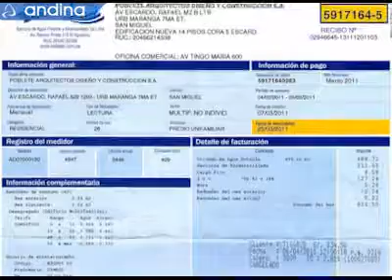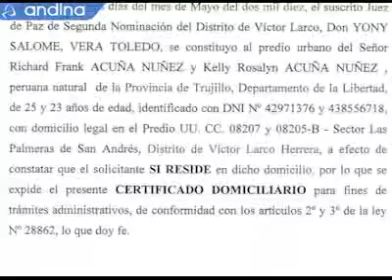Capacitan para el trabajo a través de programa "Jóvenes a la obra"